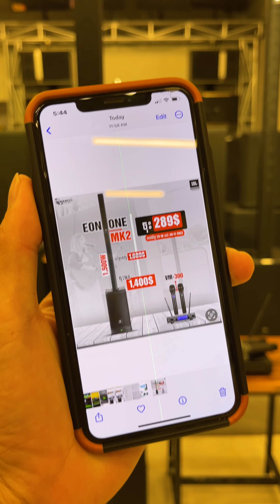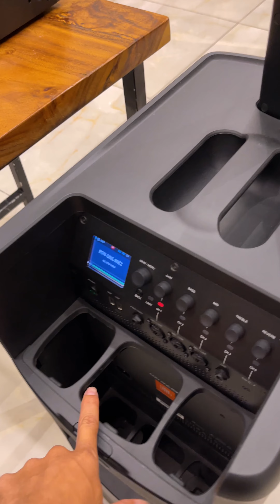មួយសេតនេះមានប្រម៉ូលសិនចុះច្រើនរហូតដល់ 289$ | M-Teller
សូមស្វាគមន៍មកកាន់ Channel YouTube របស់ខ្ញុំ..!